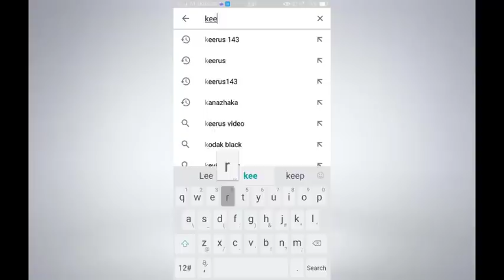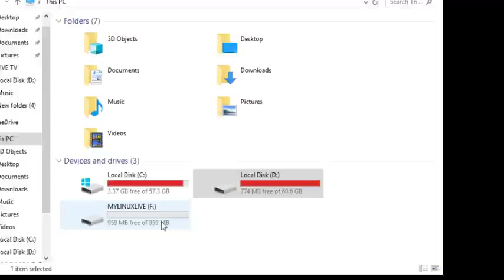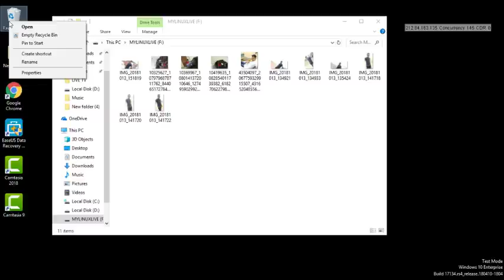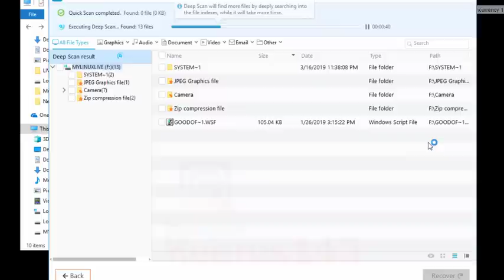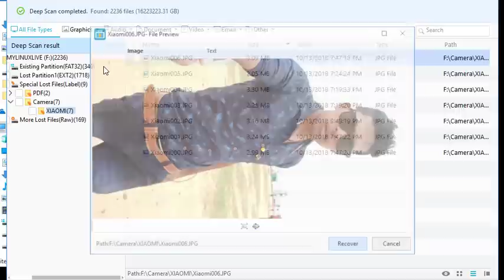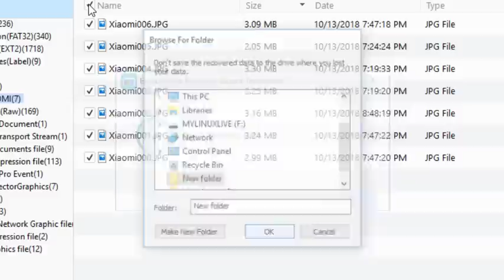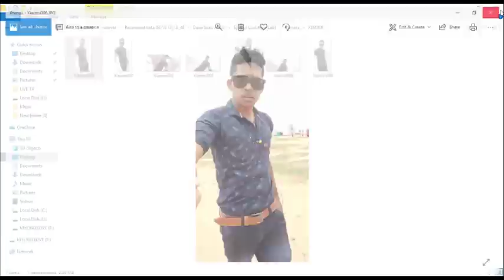മൊബൈല്‍ /കമ്പ്യൂട്ടര്‍ നഷ്ടമായ എന്ത് ഫയലും തിരിച്ചു എടുക്കാം